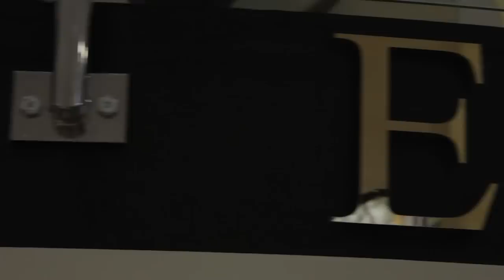Tomlinscote School Leavers Video 2014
All photos that we took for the video including one that we didn't put in are here: